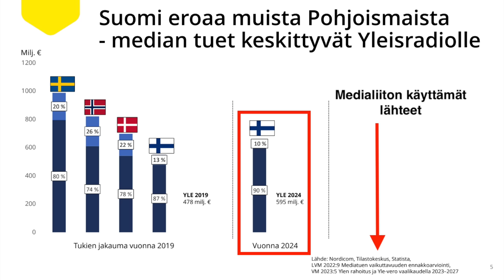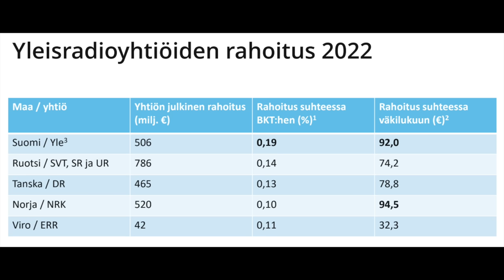Ivan Puopolo: Yleltä rahat pois? | Matti Apunen ja Vesa-Pekka Kangaskorpi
Ylen rahoituksesta ovat Ivan Puopolon vieraina väittelemässä Keskisuomalaisen konsernijohtaja Vesa-Pekka Kangaskorpi ja Ylen hallituksen puheenjohtaja Matti Apunen.

00:00 Alku
01:50 Miksi Yleltä pitäisi leikata?
11:42 Matti Apunen, häiritseekö Yle kaupallista mediamarkkinaa?
19:48 Kansalaiset ovat tyytyväisiä Yleen
22:40 Ylen rahoitus verrattuna muihin Pohjoismaihin
31:49 Mitä tehtäviä Yleltä pitäisi karsia?
39:41 Onko Yle vihervasemmistolaisten äänitorvi?
42:00 Jos Yle palvelee kaikkia, missä ovat Ylen konservatiivit?